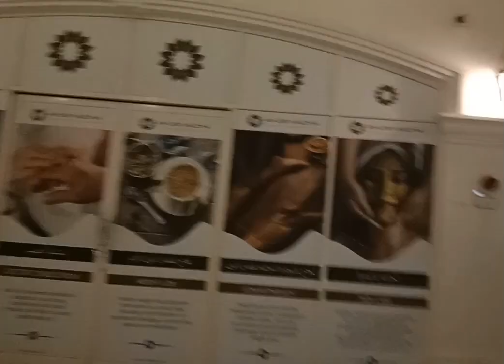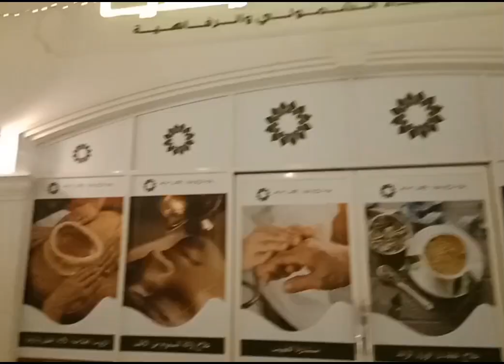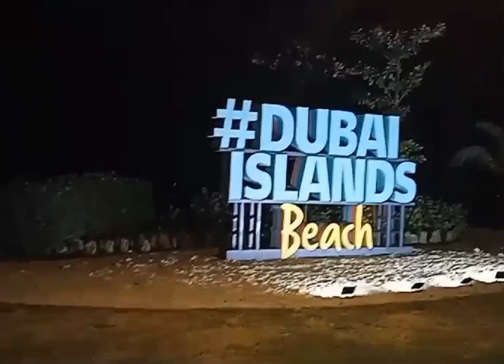Babaylan ng Dubai / Explored the VINCITORE BOULEVARD and DUBAI ISLANDS BEACH